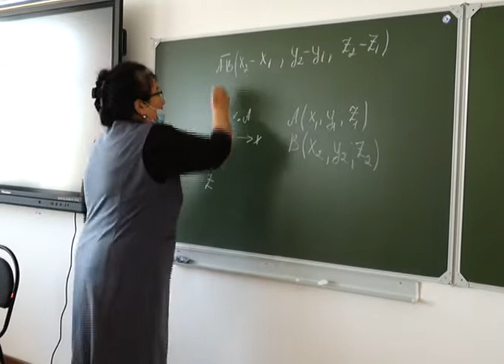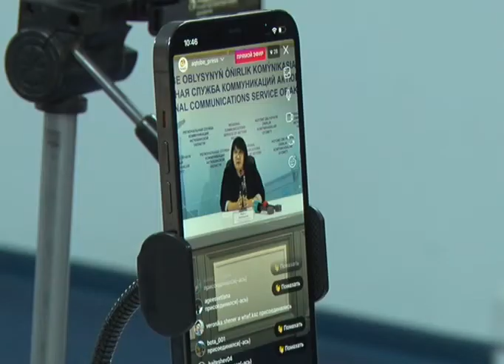Келесі оқу жылында мектеп формасы өзгермейді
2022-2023 оқу жылында мектеп формасы өзгермейді. Форманың сұлбасы, түсі классикалық стильде, бірыңғай түс гаммасында жасалады, үшеуден асырмай түстерді араластыруға рұқсат етілген. Мектеп формасы білім алушылардың жас ерекшеліктеріне қарай енгізіледі. Ол күнделікті, мерекелік және спорттық болып бөлінеді.Ұлдардың мектеп формасы пиджак, жилет, шалбар, күнделікті жейдеден тұрса, қыздардың мектеп формасы пиджак, жилет, юбка, шалбар, классикалық жейдеден тұрады. Ұлдардың мерекелік формасы күнделікті формаға қосымша ақ жейдеден, қыздар үшін ақ түсті блузкадан құралады. Ал шалбарға қатысты айтар болсақ, ұлдардың да, қыздардың да шалбары еркін тігілген, ұзындығы бойынша тобықты жауып тұруы қажет, деді облыстық білім басқармасы басшысының орынбасары Нұргүл Бертілеуова өңірлік коммуникациялар қызметі алаңында өткен брифингте. Ал 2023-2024 оқу жылындағы мектеп формасына өзгеріс енгізілуі мүмкін. Мектеп формасының түсін, сұлбасын таңдау, юбканың немесе сарафанның ұзындығын бекіту білім беру ұйымдарында құрылған қамқоршылық кеңес отырыстарында қаралып, анықталатын болады. Жалпымектепішілік ата-аналар жиналысының хаттамасымен бекітіледі. Ата-аналар мен өзге де заңды өкілдер мектеп формасын тігетін кәсіпорынды немесе оқушы киімдерін сататын сауда желісін өздері таңдап, сатып алуына болады. Мектеп формасына қосуға рұқсат етілмейтін және киюге тыйым салынған элементтер қатарына жарақаттайтын фурнитурасы бар киімдер, аксессуарлар және түрлі конфессияларға қатысты киім элементтері кіреді.